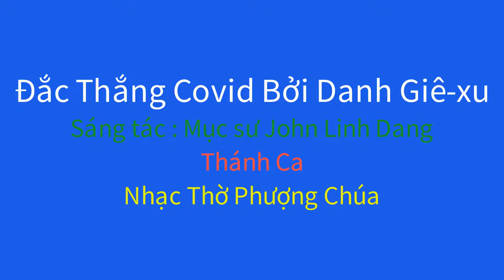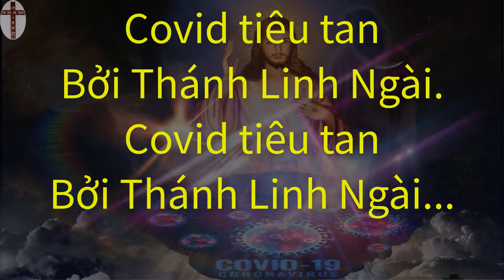Đắc Thắng Covid Bởi Danh Giê-xu | Nhạc Thờ Phượng Karaoke | Thánh Ca | Đạo Tin Lành